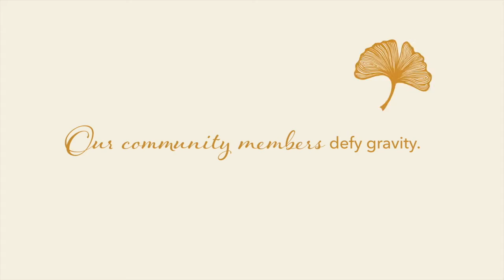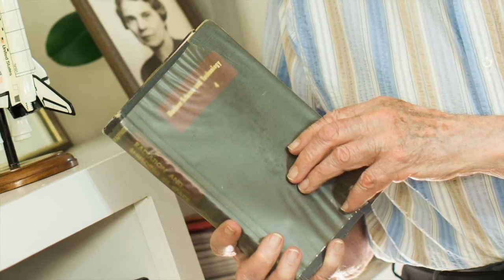Jim H. and Chuck L.